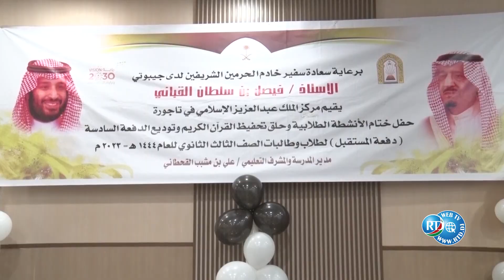Cérémonie de fin d'année scolaire au Centre Islamique Roi Abdulaziz de Tadjourah.